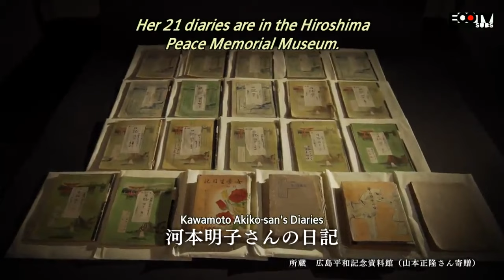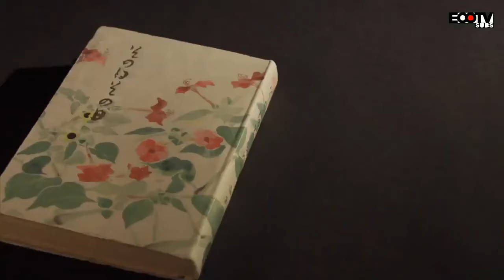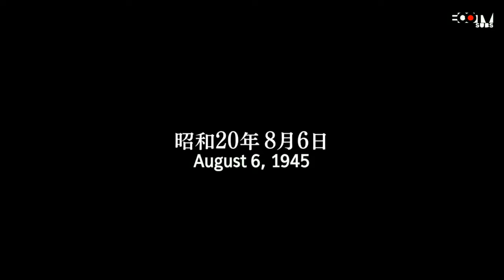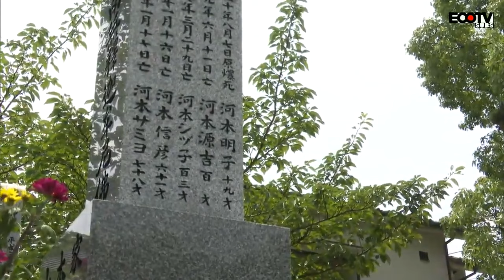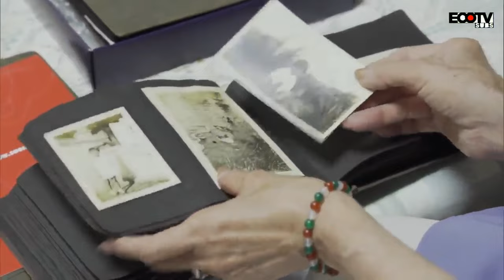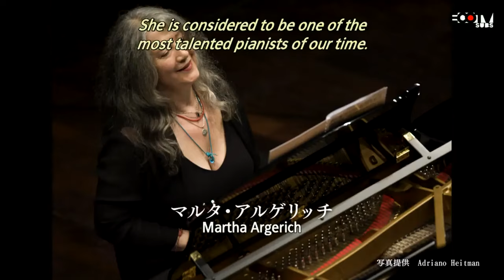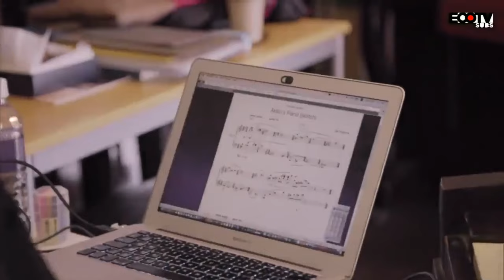恋愛映画フル2024最新 🌸 New Japan Romantic Movie 2024 🌸 ロマンス映画 最新 🌸 #3081 - Sun Studio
1940年、川本明子は父と母、源吉、静子、そして二人の弟とともに広島に住んでいた。 アキコさんは大好きなピアノを弾くのが大好きです。 戦況が悪化する中、彼女は戦争協力に奔走する。 1945 年 8 月 6 日の朝、彼女は父親の命令に従わず、仕事のために町の中心部へ向かいました。 75 年後の広島には、彼女のお気に入りのピアノが原爆投下を受けても修復され、演奏できるように残されています。。
1940, Kawamoto Akiko lives in Hiroshima with her father and mother, Genkichi and Shizuko, as well as her two younger brothers. Akiko loves playing her favorite piano. As the war situation worsens, she is busy helping out the war efforts. On the morning of August 6, 1945, she disobeys her father and heads into the center of town for work. In Hiroshima 75 years later, her favorite piano remains, restored and playable following it's survival of the atomic bombing.
恋愛映画フル2024最新 🌸 Japan Romantic Movie 2024 🌸 ロマンス映画 最新 🌈
映画『センセイ君主』 🌸🌸 恋愛映画フル2024
恋愛映画フル2024最新
恋愛映画フル 2024
恋愛映画フル2024最新🌸 アクション映画フル 🌸 日本映画フル 🌸 最高のロマンチックな映画

泣ける 映画 恋愛
恋愛映画,恋愛映画フル,恋愛映画フル2024,恋愛映画フル2024最新,Japan,
Japan Romantic,Japan Romantic Movie ,Japan Romantic Movie 2024,ロマンス映画,
ロマンス映画 最新,センセイ君主,日本映画フル,アクション映画フル,最高のロマンチックな映画,
シリーズ映画,フルムービー,
キャサリン フル ボディ ムービー,恋愛映画フル2024最新,恋愛映画フル2024,Japan Romantic Movie 2024,
花 より 男子,
午前 0 時に キス し に 来 て よ 映画 フル,
黒崎 くん の 言いなり なんて ならない,
アベマ,
ソプラノ 漫画,
恋 つづ,
午前 0 時に キス し に 来 て よ 映画,
恋愛 サーキュ レーション,
ひる なか の 流星,
アニマルズ,
君 は 月夜 に 光り輝く,
先生 好き に なっ て も いい です か,
恋愛 アニメ ランキング,
純愛 ディソナンス,
カップル チャンネル,
学園 ドラマ 恋愛,
恋 は つづく よ どこまでも,
ハニー レモン ソーダ,泣ける 映画 恋愛,恋愛映画フル, ロマンス映画 最新,恋愛映画フル2024最新 ,
日本映画フル,センセイ君主, アクション映画フル,

キャサリン フル ボディ ムービー,
花 より 男子,

恋愛映画（れんあいえいが）は、ロマンス映画やラブ・ロマンスともいわれる映画のジャンルで恋愛を主題に描く映画のジャンル。楽しい恋、コメディタッチなロマンティック・コメディや悲劇の恋、三角関係、不倫と様々な範囲にわたる。既存の文芸作品をベースにしたものとオリジナルストーリーによるものとがある。また、恋人との別離や死別を扱ったものの中には、歴史的な事件、戦争を背景にしたものも少なくなく、その多くは映画史に残る名作となっているものも多い。同性同士の恋愛を扱ったものは、レズビアン・ゲイ映画に区分されるものもある。
action

映画フル2023最新 🌸 ひとり狼 1986 - Lone Wolf Isazo (1968) 🌸 アクション映画2023最新
Satomi Hakkenden
新撰組
映画フル
良い映画
Movie: Yo-Yo Girl Cop
Romaji: Sukeban Deka: Kodo nemu = Asamiya Saki
Japanese: スケバン刑事　コードネーム＝麻宮サ
 "Nansou Satomi Hakkenden" (南総里見八犬伝) by Takizawa Bakin (曲亭馬琴)   Saya Zamurai
『 』 【HD】
known as Kuro-obi (黒帯)
Samurai Warrior
Sengoku Bancho Gachi-zamurai, 戦国番長ガチザムライ ,Gachi Samurai ,
アクション映画,最新のアクション映画 2023,
映画フル2023最新,映画フル,古典的な映画,コスチュームドラマ,ファイトムービー,フルムービー,一話の映画,歴史映画,古い映画,
アクション映画,冒険映画,映画フル,新公開の恋愛コメディ映画,新しい映画,
良い映画,古き良き映画,武士,アクション映画は,
映画アクション , アクション映画 , アクションフィルム , アクションシーン , アクション俳優 , アクションで涙 ,
アクション漫画 , アクションヒーロー , アクションバトル , アクションゲーム , ヒットマンアクション , ジャッキー・チェン映画 ,
ブルース・リー映画 , アクションコメディ , アクションアドベンチャー , カンフーアクション , アメリカンアクション , タフなアクション ,
スリリングなアクション , ダイナミックなアクション , 迫力あるアクション , 爽快なアクション , ハードボイルドアクション , サスペンスアクション ,
 グラフィカルなアクション , ジェット・リー映画 , ヴァイオレンスアクション , ゲーム映像のようなアクション , アクションスター , キアヌ・リーブス映画 ,
 ジェイソン・ステイサム映画 , アクションが満載 , 派手なアクション , ガンアクション , 暴走族アクション , 3Dアクション , 脱獄アクション , サムライアクション ,
 ロボットアクション , シンプルなアクション , 間違い探しアクション , 美女とアクション , 日本のアクション映画 , リーアム・ニーソン映画 ,
 父親と娘のアクション , スーパーヒーローアクション , 巨人アクション , ハリウッドのアクション映画 , エンターテイメントアクション ,
 ジョン・ウィック映画 , マトリックスアクション , 悪役のアクション , 名作アクション映画 , チャン・ツィイー映画 , スタントアクション ,
特撮アクション , 爆発アクション , 金田一少年の事件簿アクション , ブラッド・スポーツアクション , ブラック・ウィドー映画 , デンジャラスウーマン映画 ,
 ジェットストリームアクション , ヒーローアクション , 波乗りアクション ,
狂乱アクション , ロックアクション , 巨獣アクション , アルティメットアクション , ガンフアクション , 階段アクション , 追跡アクション , リキッド状のアクション.

ーーー
世界漫画のチャンネル
 チャンネルyoutube公開異【異世界漫画】コミックとアニメ